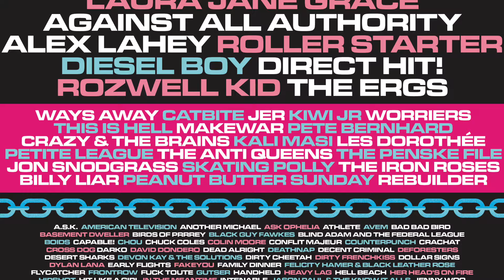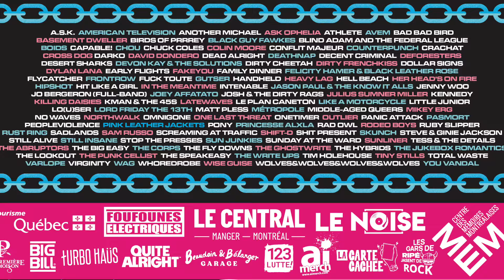Culture Punk #7: Des chiens et des kilomètres (avec Marie Ève Roy)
Qu'ont en commun une humoriste et un musicien? Le punk rock. Ce podcast vous emmène au cœur de l'univers rebelle et effervescent de la culture punk, où les riffs sont aussi tranchants que les blagues! Parce qu'après tout, qu'est-ce que le punk sans un peu d'humour?